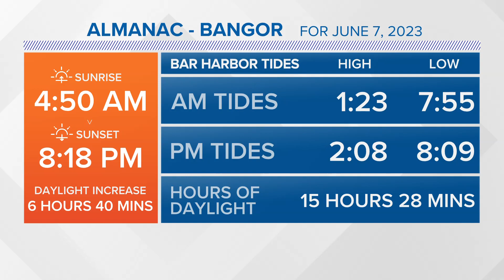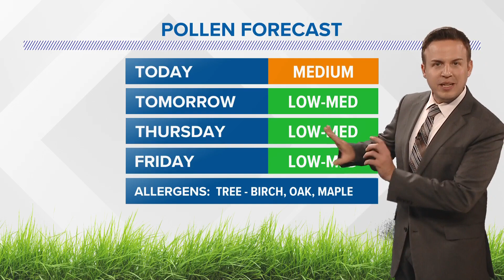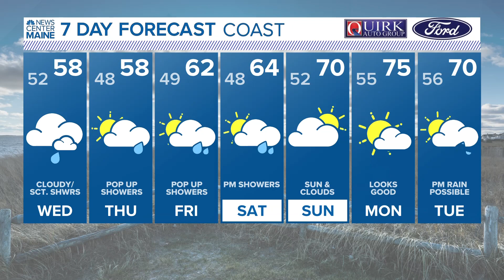NEWS CENTER Maine Weather Video Forecast